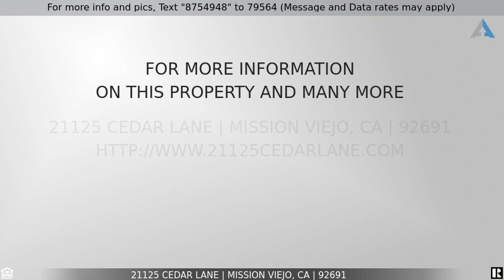Priced at $1,350,000 - 21125 Cedar Lane, Mission Viejo, CA 92691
An entertainer’s dream! Check out this Cape Cod style 3 bedroom, 2 ½ bath 2100 sqft home in Evergreen Ridge.  Stepping out into the stunning backyard into the Alumawood patio cover that features recessed lighting, a fan, and a TV which expand your Cali indoor/outdoor living concept.  Then enjoy those summers in your beautiful pool with a cascading waterfall, large spa, gas fire pit, flagstone accented hardscape, located on an oversized lot with no rear neighbor and amazing nightly sunset views.  The kitchen and living areas both open to the backyard with new French doors and a Tri-fold sliding door.  The open concept spacious living areas include family room with fireplace, expansive bonus den and office, large dining room with vaulted ceiling, and quaint breakfast nook with French doors overlooking the backyard. The recently remodeled gourmet kitchen includes new stainless-steel appliances, new shaker style cabinetry, and Quartz countertops. All bathrooms have been upgraded or fully remodeled. Additional features include luxury vinyl floors, crown molding throughout, recessed lighting throughout, plantation shutters throughout, new vinyl fencing, new exterior paint, newer 40-year roof, newer carpet with upgraded padding, newer garage door opener, low water landscaping and pet friendly side yard. Conveniently located near restaurants, markets, shops, and award winning schools. No Mello-Roos plus the privilege of Lake Mission Viejo amenities including access to beaches, boats, fishing, summer concerts and fireworks.